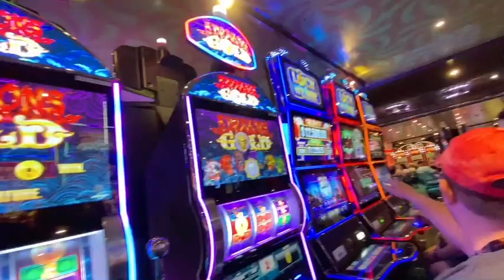CARNIVAL MAGIC CRUISE. EVENTUALLY IMPACTED BY CORONA VIRUS !! 😱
Carnival magic group cruise vlog 2020 in future episodes we are impacted by the Corona virus on the ship out of ft Lauderdale. Port Everglades.